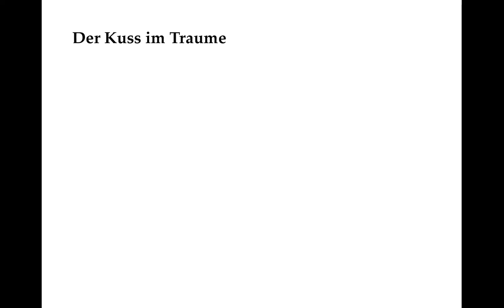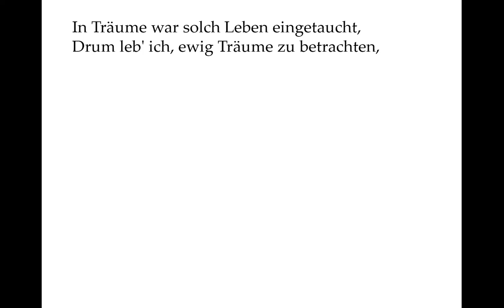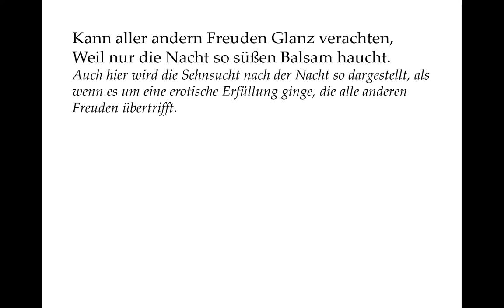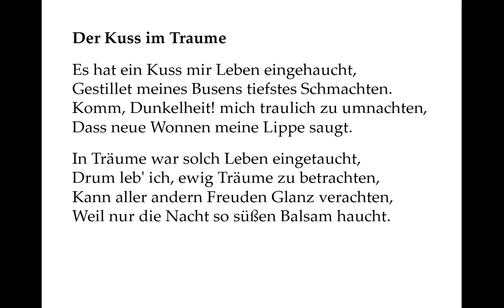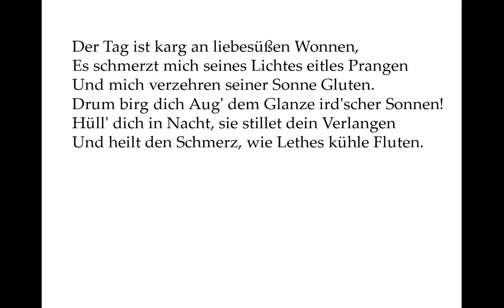Günderrode verstehen: Der Kuss im Traume (Gedichte-Karaoke 136)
Der Kuss im Traume

Es hat ein Kuss mir Leben eingehaucht,
Gestillet meines Busens tiefstes Schmachten.
Komm, Dunkelheit! mich traulich zu umnachten,
Dass neue Wonnen meine Lippe saugt.

In Träume war solch Leben eingetaucht,
Drum leb' ich, ewig Träume zu betrachten,
Kann aller andern Freuden Glanz verachten,
Weil nur die Nacht so süßen Balsam haucht.

Es ist also wohlgemerkt kein echter Kuss.

Ein Kuss, der Schmachten stillt und Leben einhaucht, wäre im wahren Leben der in  einer Liebesbegegnung. Ob eine solche hier ganz konkret geträumt wurde, wird vor uns verborgen, ist aber im Rahmen des Plausiblen.

Die Dunkelheit, die Nacht wäre auch der Raum für „echtes“ Lieben und nach weiteren Wonnen dieser Art wird sich hier gesehnt. Aber, wie gesagt, es ist nur ein „Kuss im Traume.“

Hier bekommt „Träume“ zwei weitere Bedeutungen: Die Träume, die man sich von seinem Leben macht, und die Träume, in die man aus dem „echten“ Leben flieht. Beides deckt sich mit der Lebenssituation der Autorin, für die es keine wahren Lebensperspektiven als Dichterin, sowie als Frau, die ihr ganzes Lieben auf einen verheirateten Mann gerichtet hatte, gibt.

Auch hier wird die Sehnsucht nach der Nacht so dargestellt, als wenn es um eine erotische Erfüllung ginge, die alle anderen Freuden übertrifft.

Der Tag ist karg an liebesüßen Wonnen,
Es schmerzt mich seines Lichtes eitles Prangen
Und mich verzehren seiner Sonne Gluten.

Entsprechend „unerotisch“ ist der Tag, denn dessen geschäftiges prosaisches Treiben steht offenbar „liebesüßen Wonnen“ der Nacht gegenüber.

Drum birg dich Aug' dem Glanze ird'scher Sonnen!
Hüll' dich in Nacht, sie stillet dein Verlangen
Und heilt den Schmerz, wie Lethes kühle Fluten.

Lethe ist der Fluss, der den Seelen vor dem Eintritt in das Totenreich das Vergessen schenkt. Was also so dargestellt wird, als sei es eine Liebessehnsucht, ist tatsächlich eine Sehnsucht nach dem Schlaf.
Angesichts des Selbstmords der Dichterin klingt für den damit bekannten Leser darin auch immer eine Sehnsucht nach dem Tod an.